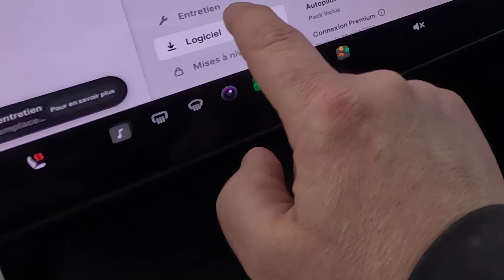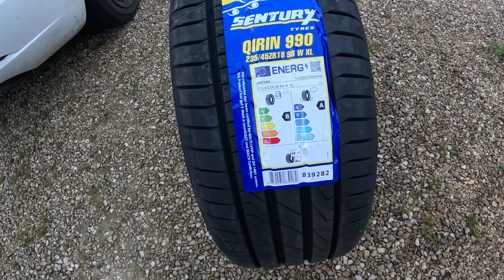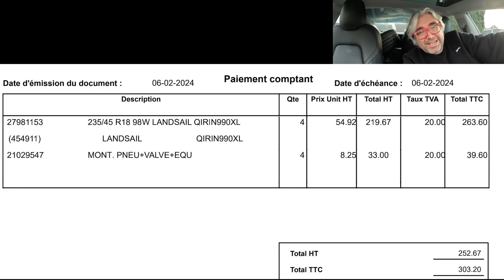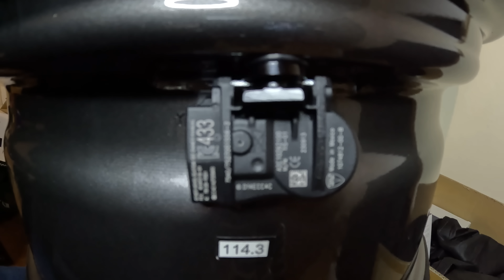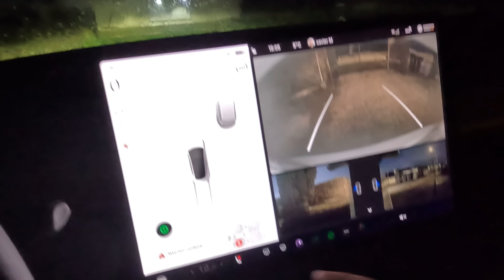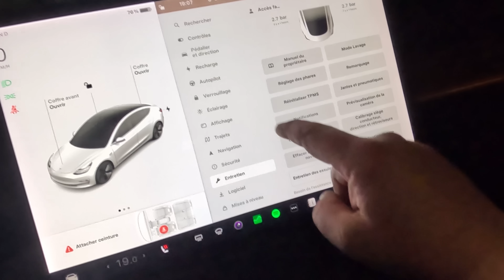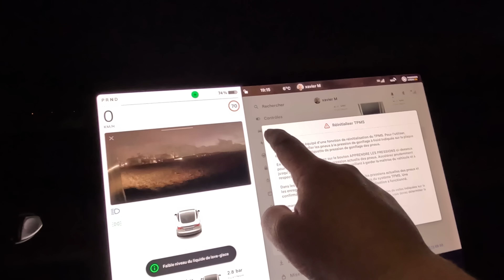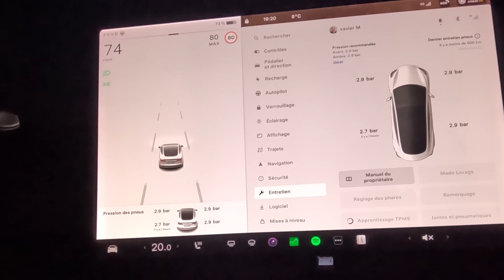Pneus Landsail / Sentury sur ma Tesla, ça donne quoi ? 300€ les 4 ! Low Cost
Oui: je joue les radins et dépense peu pour des bons pneumatiques que j'ai déjà testés dans le passé.
Capteurs TPMS 433Mhz (pour les tesla de premiere génération)
Coussinets en caoutchouc / adaptateur de levage ou

Mon code de parrainage greendrive : 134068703 "chaque filleul qui passera une commande sur le site. Dès son inscription, votre ami recevra également un bon de réduction d'une valeur de 10,00 € utilisable immédiatement. Donnez ce lien de parrainage à vos amis, ou postez le sur internet (forums, blog...)

Divers accessoires Tesla:
Essuie-glace Bosh Tesla Model 3
Essuie-glace Bosh Tesla Model Y
Tapis de Sol Tesla Model 3 2024
Tapis de Sol 3D Tesla 3 2023 et Y (prendre Left drive)
protection sous le siège
Enjoliveur type rimetrix
Enjoliveur type model 3 perf
Enjoliveur pour Tesla Model Y
Protections anti coup de pieds
Protections d'entrée de porte/coffre model 3 ou Y
Protecteur de seuil de porte arrière model Y
Hub USB
Sac de rangement glaciere
Housse de protection 3 et Y
Rangement accoudoire 3 & Y
Déflecteur de Coffre
Porte-gobelets 3 & Y
Support de téléphone de siège arrière

Côté assurance, pour ma Tesla, je bénéficie d'un petit tarif de **35 € par mois en tout risque**, mais avec une franchise assez élevée de **800 €** chez **Olivier Assurance**. Voici mon code de parrainage qui te permettra de payer **50 € de moins à la souscription** et me fera également gagner **50 €** : **LOA-PLDX72**. Il te suffit de renseigner ce code avant de valider ton prix.

N'oublie pas que **le choix de ton assurance t'appartient**. Prends le temps de comparer les offres et les garanties avant de faire ton choix.

00:00 Expérience avec différents pneus
04:00 Choix économiques
07:00 Changement de pneus et de jantes
11:00 Conseils et avertissements

Par ailleurs, il est essentiel de souligner que mes vidéos sont destinées uniquement à des fins de divertissement. Je ne peux en aucun cas être tenu responsable des éventuelles conséquences négatives découlant de l'utilisation par les spectateurs des informations présentées. Si tu n'as pas les compétences nécessaires ou si tu as des doutes, je t'encourage vivement à faire appel à un professionnel qualifié. Pour obtenir des devis gratuits et sans engagement, rends-toi